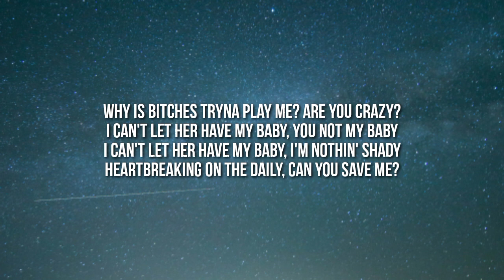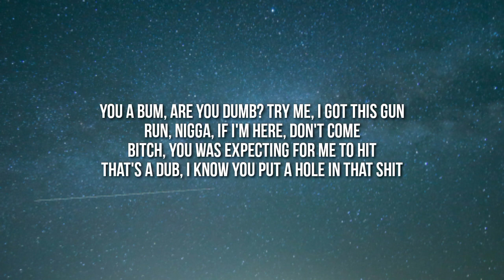6ix9ine - WAKA (Lyrics) ft. A Boogie Wit da Hoodie "Give me some room, I'm 'bout to shoot" [Tiktok]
Lyrics:-
Catch an asthma attack, the way we pull up on ya
Put the pump to his chest, make a nigga cough up
You a bum and you stressed, and that's why you lost her
Met a nigga from the X, niggas need to boss up
She gon' eat, you want beef, but this ain't no burger
All my songs on repeat, that's what's up, your word up
I was young with the heat, walkin' round with burners
Wishing I could wish for anything like Timmy Turner

Na-na-oh, nah-oh
Na-na-oh, nah-oh
Na-na-oh, nah-oh

Why this bitch tryna play me? Are you crazy?
Pocket rocket in my cargos, like the Navy
Put this Tommy to his brain, please, like he Brady
Heartbreaking on the daily, can you save me?
Why is bitches tryna play me? Are you crazy?
I can't let her have my baby, you not my baby
I can't let her have my baby, I'm nothin' shady

[6ix9ine:]
Y'all gotta move, give me some room, I'm 'bout to shoot
Boom! Everybody running out the room
Boom! Everybody begging "Don't shoot"
Boom! Nigga, who the fuck asked you?
You a bum, are you dumb?
Try me, I got this gun
Run, nigga, if I'm here, don't come
Bitch, you was expecting for me to hit
That's a dub, I know you put a hole in that shit

Sawed off in the damn drawer
Got a .30 in my drawers, gotta hold my pants up
Only time she ever call is for the banana
I don't even check my call log, I don't answer

[6ix9ine:]
Why this bitch tryna play me? Is she crazy?
That bitch know I'm number one, like Tracy McGrady
Know I got this .380, it's on safety
I know all these niggas hate me, won't let it phase me
Fuck nigga

I'ma swerve in the MayBach, I'ma do some damage
Niggas sit the fuck down if you don't understand us
I heard niggas talking 'bout they gon' run down on us
Pull up windows down in a fucking Lamb truck

Na-na-na-na-na-na-na
Na-na-na-na-na-na-na
Na-na-na-na-na-na-na
Na-na-na-na-na-na-na, yeah
Scott Storch